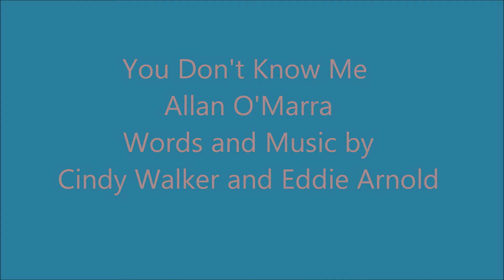You Don't Know Me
Singing and playing the old Eddie Arnold classic.